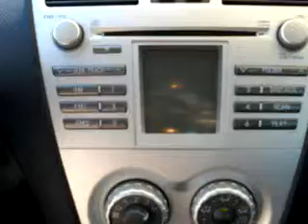2008 Toyota Yaris Priority Toyota of Richmond Chester, VA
2008 Toyota Yaris- Check out this White 2008 Toyota Yaris, equipped with a 4 Cyl. engine and a 5 speed manual transmission with only 23,042 miles. Enjoy an exceptional 36 miles to the gallon on this great car with features like MP3 Player, Keyless Entry, Tilt Steering Wheel, Cruise Control, Power Steering, Power Brakes, Power Door Locks, and much more. Enjoy the drive and have peace of mind in this 2008 Toyota Yaris. See us at Priority Toyota of Richmond today!
Miles-  23,042
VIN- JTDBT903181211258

Priority Toyota of Richmond
2000 Walthall Center Dr.